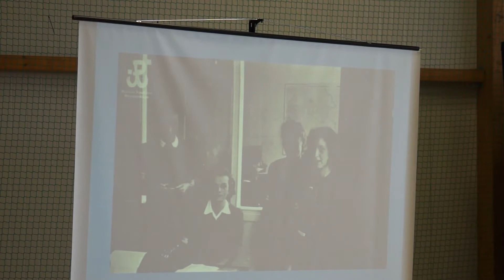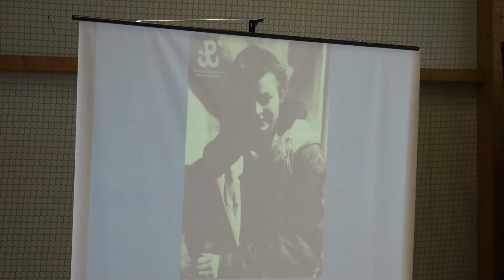14.02.2018 r.Konferencja poświęcona 76. rocznicę utworzenia Armii Krajowej cz.5